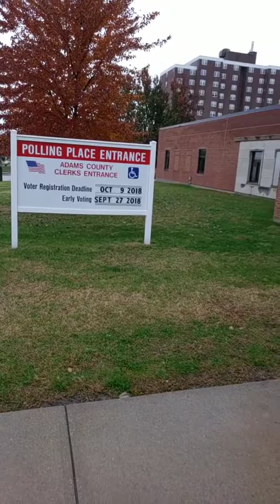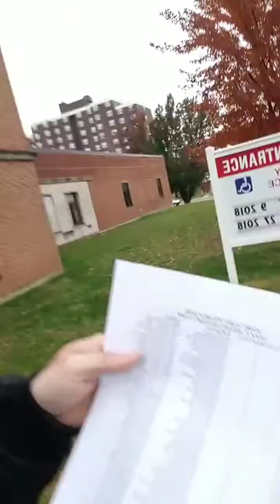Voting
Gracie and I want to thank you and know you are important to both of us. We hope you enjoy are videos of every day life and work. Click on the websites below for something great, safe and great.

Plan B. jeffjansen.biz